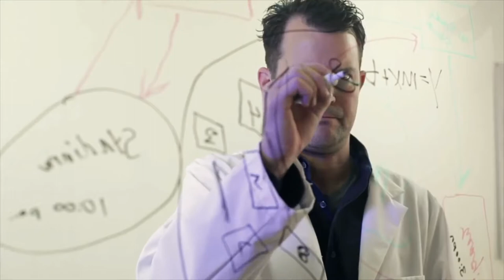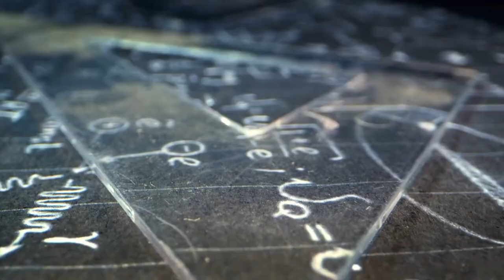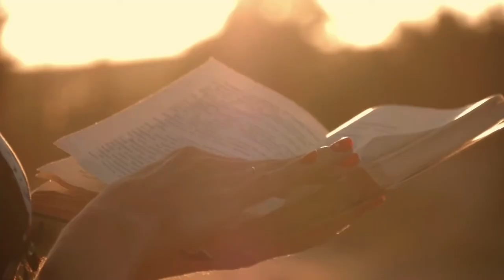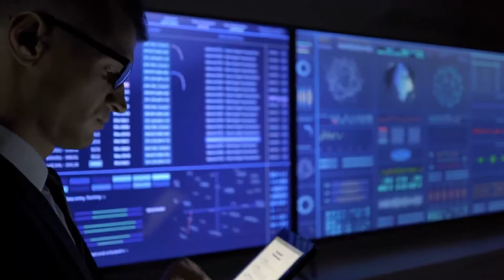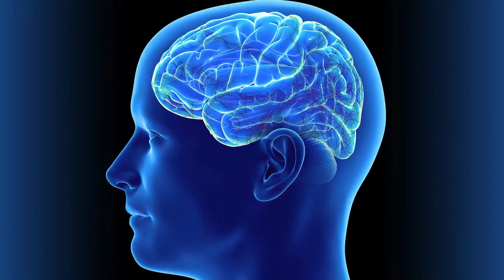Bu Canlilarla Ayni Galaksiyi Paylasiyoruz!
2020 yilinin yaz ayinda Ingiliz biliminsanlari ilginc bir calisma yayimladilar
Bilim insanlari yapmis olduklari bu calisma sonunda Bizim Galaksimizde 36 farkli zeki yasam formu olabilecegi sonucuna ulasiyorlar
ilk bakista kulaga ilginc gelen bu calismanin nasil gerceklestigini anlatmak ve bu sonuca nasil ulastiklarini aciklamak ta bana dusuyor :)
Eger videoyu begenirseniz lutfen begen butotnuna tiklamayi unutmayin ayrica goruslerinizi ve dusuncelerinizi de yorum kismindan bana iletebilirsiniz ve en onemlisi abone olarak bu sekilde ilginc icerikleri surekli olarak kanalimdan takip edebilirsiniz
Bahsi gecen bu calisma ilk duyuldugunda garip gelse de aslinda oncemli bazi noktalara da degindigini belirtmem gerekiyor
Bu calismanin aslinda neyi acikladigina ve Bilim insanlarinin bu rakama nasil ulastigina bir bakalim
Nothingam universitesindeki bir calismaya gore zeki yasam formlarini ya da bu ugurda aranan biyolojik canlilari uzayda arama calismalari son yillarda en heyecanli sekilde surdurulmektedir
Nasa nin ve diger ulkelerin uzay ajanslarinin gondermis oldugu onlarca uzay sondasi Gunes sistemimiz oncelikli olmakla birlikte derin uzay ile ilgili bilgi toplamak icin mumkun oldukca veri gondermeye devam etmektedirler. Ayrica en gelismis telekoplarimizla gunumuzde yaklasik olarak 13.5 milyar isik yili oteyi gozlemleyebiliyoruz.Butun bu arastirmalarin isiginda biyolojik canlilara ait bazi bulgular olsa da bu bulgularrin kesinlikle kanitlanmadigini ve sadece bulgudan ibaret oldugunu belirtmeliyim
Gunumuzde bu bulgularin disina elimizde hicbir kanit yoktur. Su zamana kadar bir tek uzayli hucre bile kesfedilememistir Buna ragmen en onemli soru sudur Yalniz miyiz?
Iste Nothingham universitesindeki bir grup bilim insani bu soruya yanit vermek adina kendilerini galaksimizi modellemeye ve uzayda yasayan varliklarin olasiklarini hesaplamaya ayirmis durumdalar
uzayda dikkat edilmesi gereken onemli noktalardan birisi Uzayda var olan herhangi birsey kesinlikle tek degil. milyarlarca yildiz, gezegen, notron yildizlari, karadelikler uzayin cesitli noktalarinda varliklarini surduruyorlar Butun maddesel olsumlar kendine has ozellikler icerseler de ki buna DUnya da yasayan bizi ornek gosterebiliriz , bu maddesel olusumlarin temelindeki yapilar benzer ritimleri ve tekrarlamalari takip ediyor. bu durum icinde fizikselligi, bagliliklari barindiriyor. Hatta kuresellik ile spirallik arasindaki guc ve sekil dengesini bile icinde bulunduruyor. Gezegenlerin ve yildizlarin kuresel seklinden galaksilerin spiral sekline uzanan gucler ve formlar dengesi de diyebiliriz buna Bu durum bir yasam dongusunu de ortaya cikariyor Yildiz sistemleri olusuyor, yasiyor ve yok oluyor.Bu durum evrenin tamami icin de gecerli olabilir. Evren varolusdan gelen ve sonunda yokolacak dinamik bir sistem olabilir. Bu durum Dunya da var olan canli yasam formlarinin hayat donguleriyle de aynidir
Bilinen olasiliklari ve algoritmalari kullanan bilim insanlari galaksimizde var olabilecegini dusundukleri zeki yasam formlarinin sayisini hesapladilar
Galaksimiz bunun icin yeterince buyuk bir alana sahip Bilinen uzay neredeyse 90 milyar isik yili genisligindedir. Bunu teknik hesaplamalar ve becerilemiz olmadan so anda olcemedigimiz asikar.
bu bilinen evrende bile Astronomlar 100 milyardan fazla gakasi kesfettiler ve bunlardan birisi de bizim icinde bulundugumuz Samanyolu Galaksisi
galaksimiz spiral kollu bir galaksi ve biz de bu kollardan birinin dis tarafinda bulunyoruz. Galaksimizin 100 000 isik yili capinda oldugunu biliyoruz ve tahmini olarak 100 milyar ile 400 milyar arasinda yildiz barindirdigini hesapliyoruz. Ayrica sayilamayacak kadar gezegenler uydular ve daha da fazla asterit vb kucuk cisimlerin bulundugunu da biliuyoruz Gectigimiz yillarda arastirmacilar yaklasik 10 adet yasanabilir statude uzak gezegen kesfettiler. Daha detayli hesaplamalar yapildiginda butun Samanyolu galaksisinin icinde 20 000 dunya benzeri gezegen olabilecegi hesaplaniyor
Bu verilere dayanarak gozlemlenebilir evrende 300 trilyon DUnya benzeri gezegen oldugu hesaplaniyor.Tabi bu gezegenler de yasam varsa dahi su anda gizemini surdurmeye devam ediyor.Tabiki bu bahsi gecen gezegenler kesfedilmis gezegenler degil ve hickimse oralara gitmedi.Sunu da unutmamak gerekiyor tarihte bircok kez bilim insanlarinin yapmis oldugu model hesaplamalarinin yanlis olabilecegi ispatlanmistir Nothingham universitesindeki calismalarin da yanlis olma ihtimalini degerlendirmek gerektigini unutmadan sizinle bu calismayi da paylasiyorum
Bu calismanin ana hedefi neydi? calisma temel olarak atmosferi olan uzerinde su bulana yasanabilecek gezegenleri kesfetmeyi amaclamiyordu. Direk olarak var olabilecek zeki yasam formlarinin olabilirligini arastirma uzerine yogunlasmistiBurada bahsi gecen zeki yasam formunun zeki olmasi neye gore degerlendiriliyor?Calismanin icerisinde zeki yasam formunun ne oldugu da tanimlaniyor teknoloji destekli calismalar yapabilen ve iletisim kurmayi saglayabilen yasam formu zeki yasam